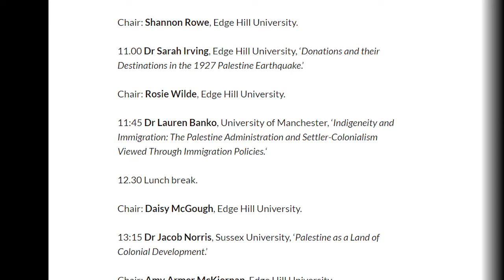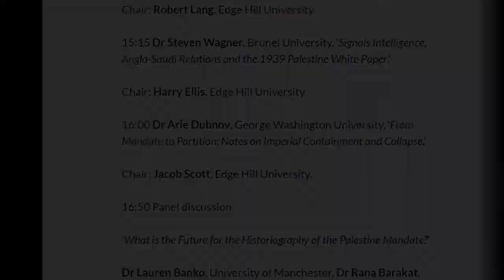'Broken Promises? Part 2: Indigeneity & Immigration in Mandate Palestine.'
On 25 March 2021, the final-year EHU BA History class, ‘Empire & the War for the Holy Land’, ran this international one-day conference on the history of the British Mandate for Palestine, from 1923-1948. World-leading voices in research gathered to share their expertise, from Birzeit, George Washington, Sussex, Manchester, Limerick, Wright State, Brunel, SOAS, and, of course, Edge Hill.

This video is of the second session, delivered by Dr Lauren Banko, University of Manchester, and chaired by Rosie Wilde: 'Indigeneity and Immigration: The Palestine Administration and Settler-Colonialism Viewed Through Immigration Policies.‘